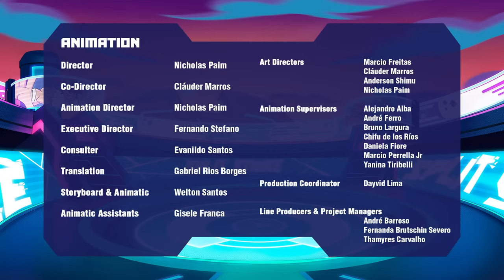GIANT ROCK BATTLE! | AKEDO | Cartoons For Kids | WildBrain Fizz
Realising the only way to advance past Dwight and Glitchblade, and thwart Ward and Miss Slither’s plans for Akedo, is to unlock the secrets of Chux Lee’s Turbo form, the gang are set on an epic journey into the depths of Akedo by Thunderwind, one of the oldest Warriors in the game. But on their way, they encounter one big, stinky problem.